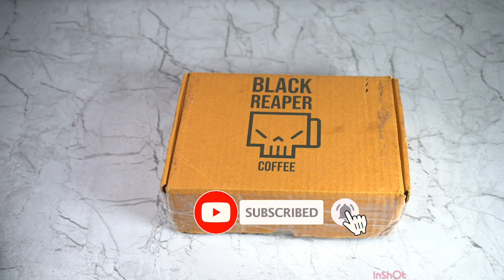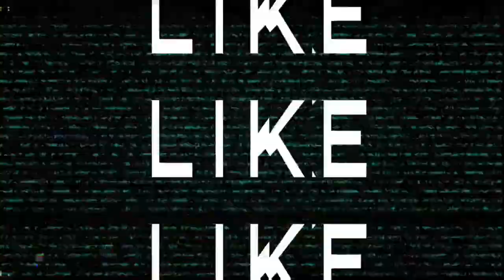unboxing video Of Black Reaper coffee